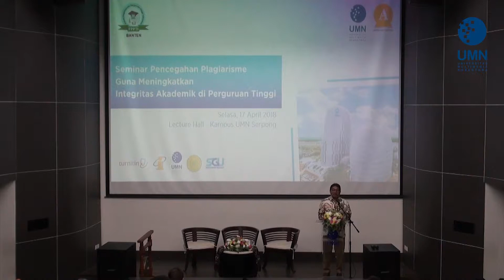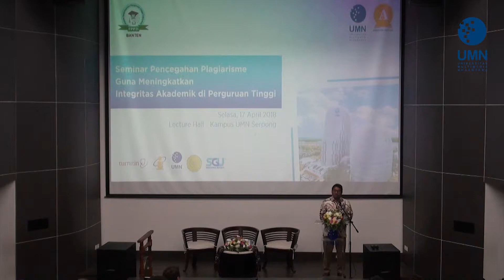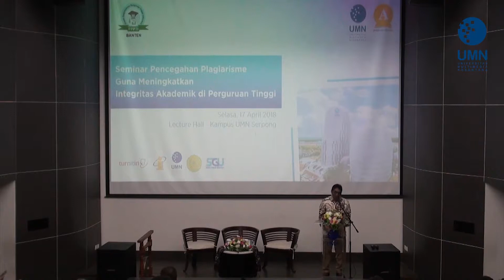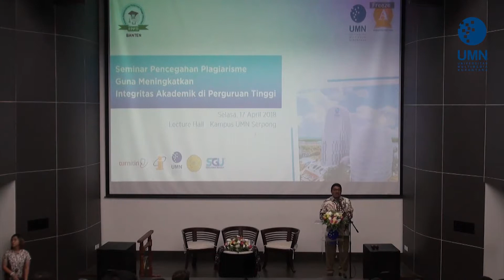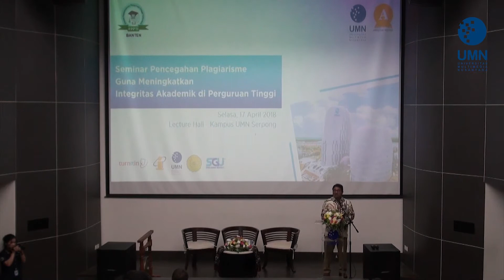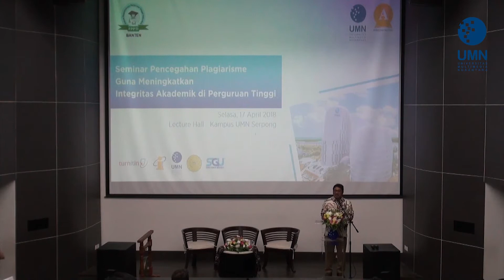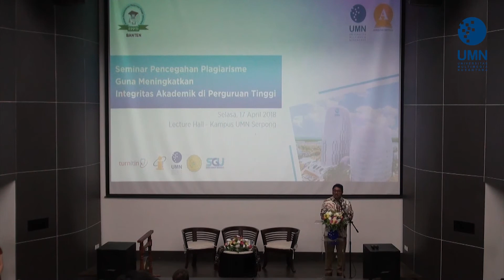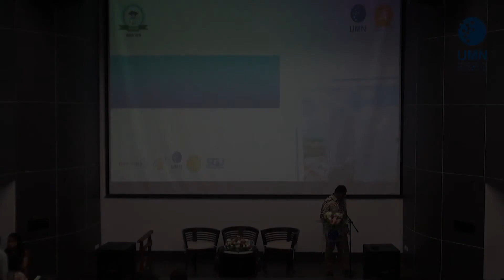Seminar Anti Plagiarism - Sambutan Rektor Muhammadiyah JKT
Seminar yang bertajuk “Pencegahan Plagiarisme Guna Meningkatkan Integritas Akademik Di Perguruan Tinggi” dihadiri oleh 152 peserta mulai dari para dosen, pustakawan, dan juga beberapa rektor universitas dari wilayah Banten, Jakarta, Sukabumi hingga Jogjakarta. Hadir juga sebagai narasumber seminar Prof Dr. Ali Ghufron Mukti, M.Sc., Ph.D selaku dirjen Sumber Daya Ilmu Pengetahuan, Teknologi dan Pendidikan Tinggi. Selain seminar anti plagiarisme, diadakan juga seminar sosialisasi software pendeteksi plagiasi buatan Turnitin. Jack Brazel (Manager Development Asia Turnitin) menjadi perwakilan perusahaan. Turnitin merupakan sebuah software atau alat untuk mendeteksi plagiarisme yang mungkin dilakukan oleh seorang peneliti dalam sebuah penelitian.